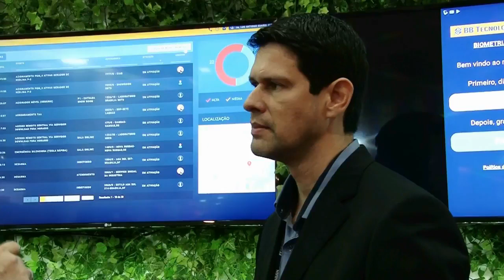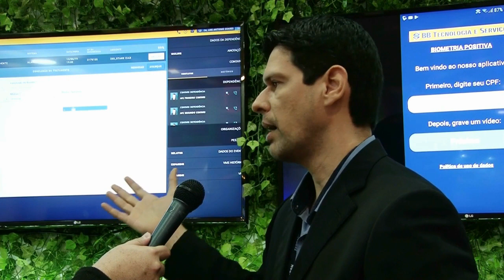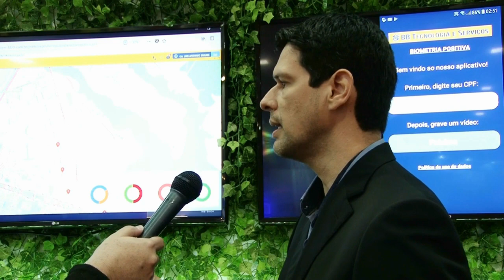BBTS cria plataforma que integra serviços de segurança de ambiente físico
BBTS desenvolveu uma plataforma de monitoramento e segurança de ambiente físico que tem como diferencial a integração de distintos sistemas como CFTV e equipamentos de controle de acesso. Hoje, a plataforma é usada em 5000 mil agências do Banco do Brasil para a seguranaç física. "Todo o monitoramento acontece a partir da plataforma dentro e fora do horário de expediente. Todo o controle acontece por uma única interface", conta o gerente de dividão de tecnologia da BBTS, Rogério Mesquita. O objetivo, agora, é levar a plataforma para outras verticais também demandantes de segurança física.